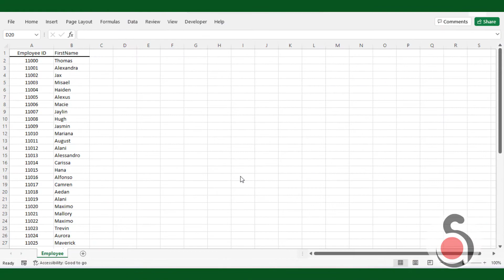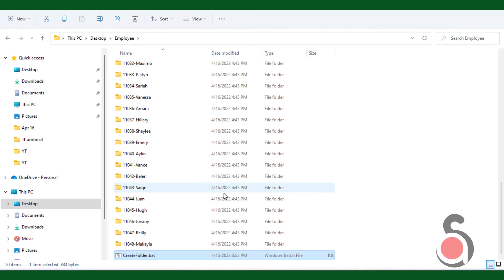An Easiest way to Create Multiple Folder Just in 3 Seconds!! TIPS FOR OFFICE EMPLOYEES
The fastest and easiest way to create Multiple Folders just in 3 Seconds.
Use Excel to manipulate the folder names and the Notepad to create a windows batch file.